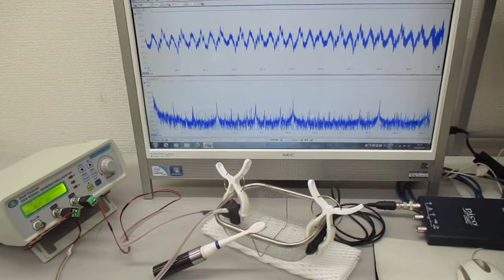表面弾性波の制御実験（音と超音波の組み合わせ技術） ultrasonic-labo